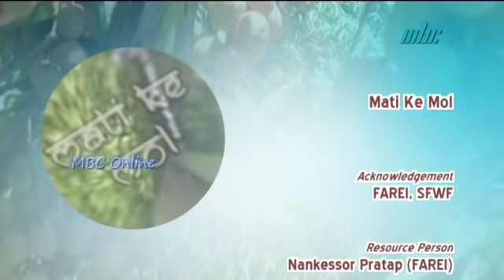Mati Ke Mol - Shamal Ghurburrun